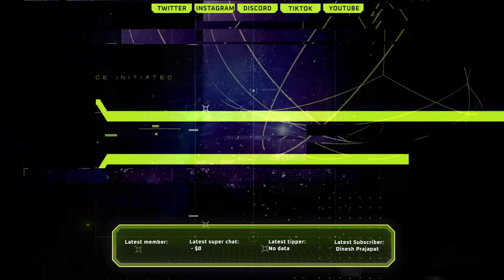1728x1080 G@ME$ || PUBG PC LIVE || GriZzLY *LIVE* Playing PUBG on YouTube!!!